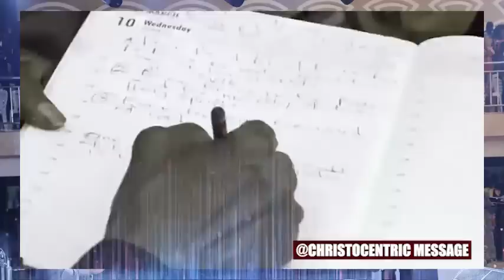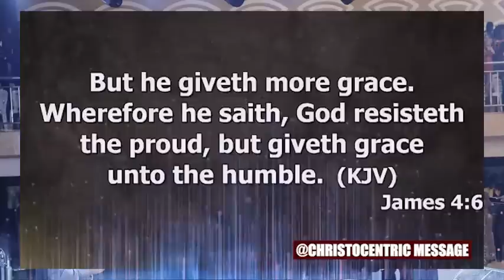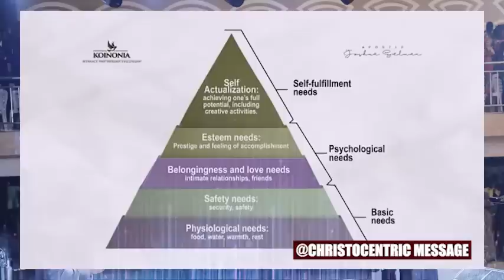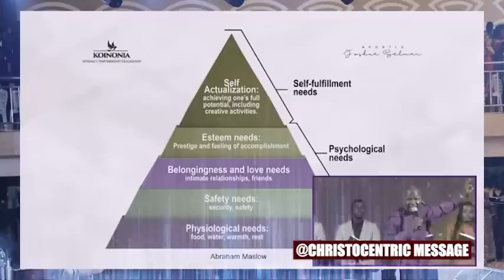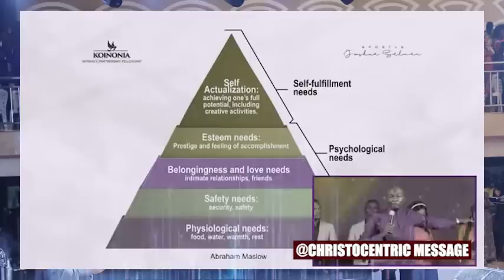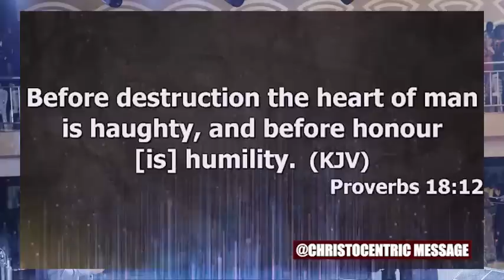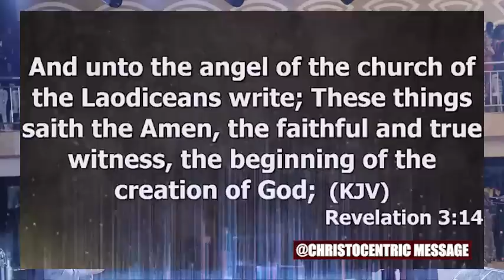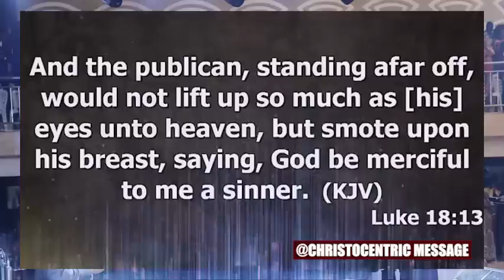HOW HUMILITY WILL MAKE YOU THE GREATEST PERSON EVER - APOSTLE JOSHUA SELMAN